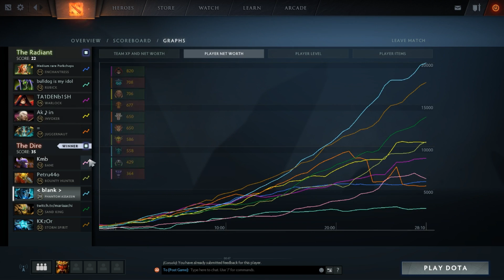MR.CHILD ONE SHOT PLAYS (Gorgc Dota Highlights)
new intro btw Gorgc EZ